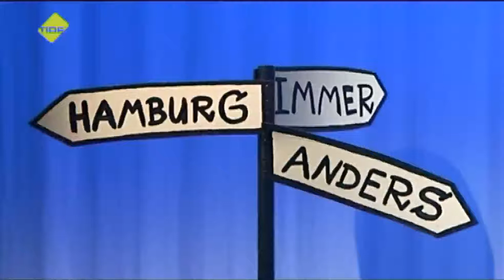TIDE TV - Themenüberblick "Hamburg immer anders!" vom 27.07.2011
Juhuuu! Hamburg immer anders! ist fertig! Diesmal tatsächlich  nur mit netten Themen, wie Bienchen, Elbtunnel, Forschungsschiffe oder dem Dockville Kunstcamp!
Vonwegen Sommerloch! Wir trotzen diesem und zeigen, was für tolle Sachen fernab von Landungsbrücken und Reeperbahn unsere liebste Stadt auf der Welt noch so zu bieten hat.
viel Spaß!